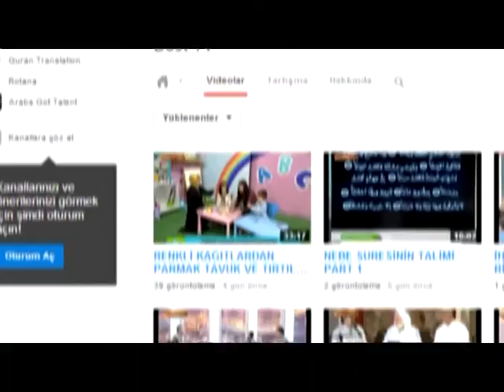TEKRAR TEKRAR TEHDİT EDİLİYORUZ!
HİKMET ARAYIŞLARI 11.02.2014 - ALİ ÇETİNKAYA ANLATIYOR